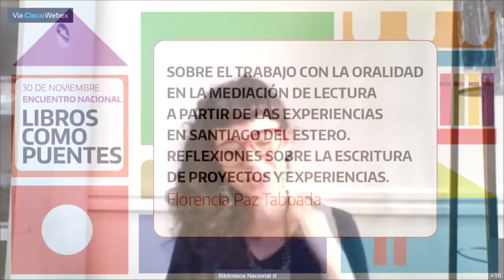Encuentro Nacional "Libros como puentes" - Exposición de Florencia Paz Taboada (Santiago del Estero)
“Sobre el trabajo con la oralidad en la mediación de lectura a partir de las experiencias en Santiago del Estero. Reflexiones sobre la escritura de proyectos y experiencias”